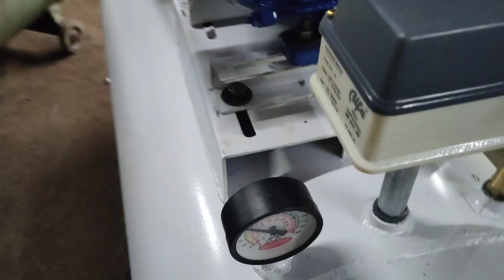Air Compressor Working (Part 2) 2 Hp machine at best Price by Air Machinery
A 2 Hp reciprocating air compressor is a type of air compressor with a power output of between 2 horsepower (hp) and 2 hp. These compressors are typically used for small-scale applications, such as powering pneumatic tools, inflating tires, and running air-powered machinery.

Reciprocating air compressors of this size are compact and portable, making them easy to move around the workspace. They are also relatively affordable, making them a cost-effective solution for many small-scale applications.

Contact Now 📲